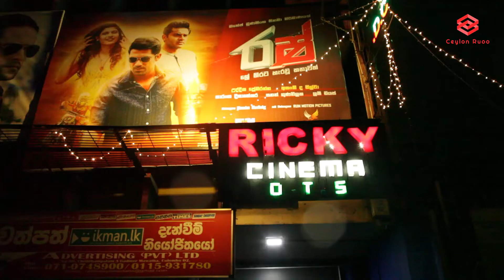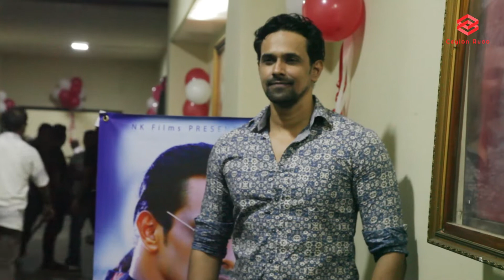ricky Cinema Theater Grand Open | NK Films | Ceylon Ruoo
Ricky Cinema is One of Big Screen in Sri Lanka. Now Opening For Sri Lankan Cinema Patrons ...
Now Showing Sinhala & Tamil Movies